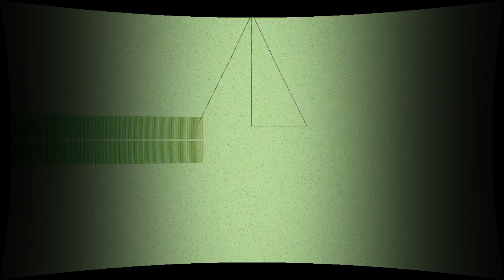Black & Red (Theme of Reala) [NiGHTS EP]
“Black & Red (Theme of Reala) [NiGHTS EP]” by Arcade Child